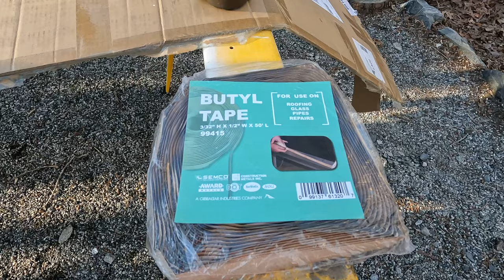EASIEST AWNING INSTALL FOR CARGO CAMPER Ep. 20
Looking to add some much-needed shade to your cargo trailer camper? Look no further! Join us on this DIY adventure and transform your cargo trailer into a shady retreat with this super easy awning solution. Let's get started on creating your perfect outdoor oasis!

This is at no extra cost to you.  We do not recommend any products we have not used and benefited from.  We are not “Do It Yourself” or travel experts.  Please be sure to do your own research to determine what is right for you.